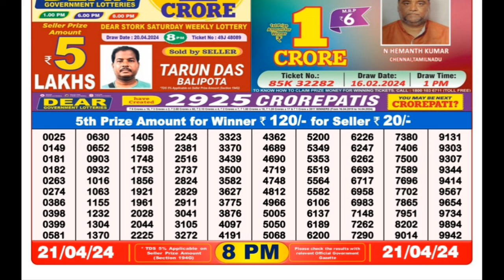Nagaland State Dear Toucan Sunday Weekly Lottery Result Today | Nagaland Lottery Result 21.04.2024